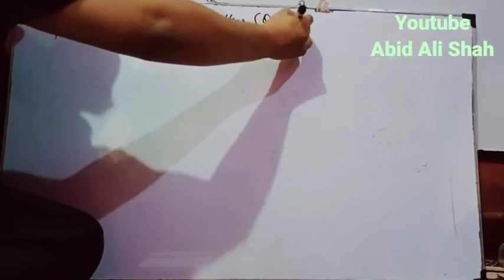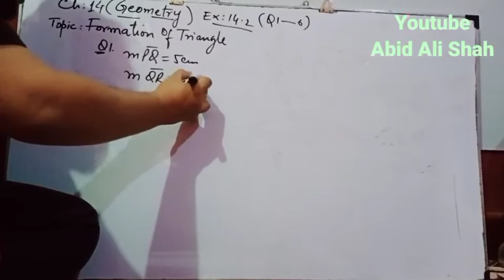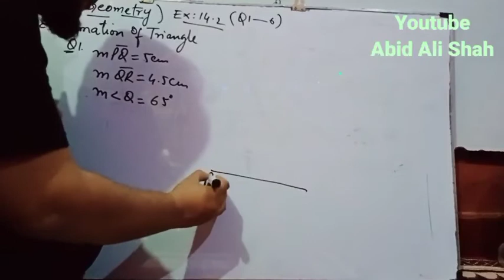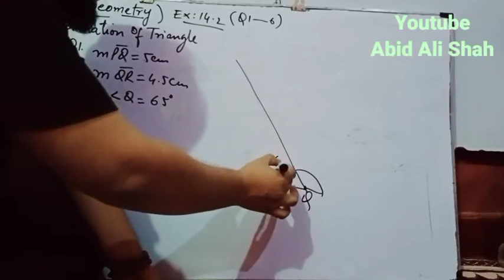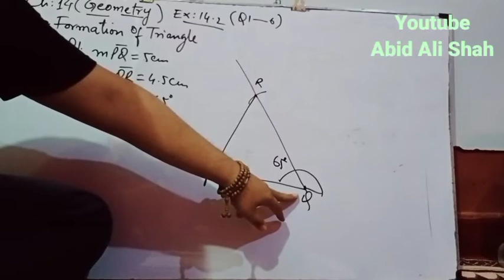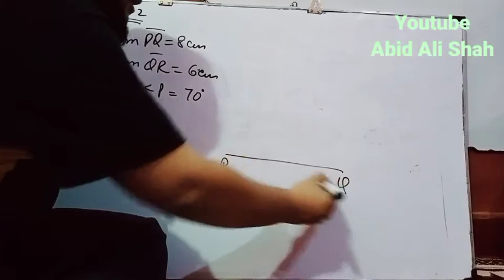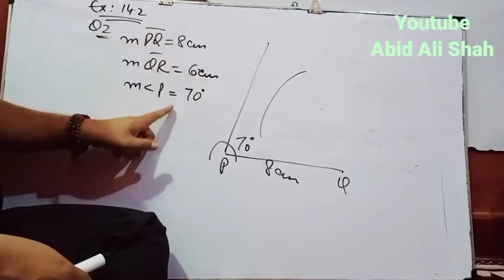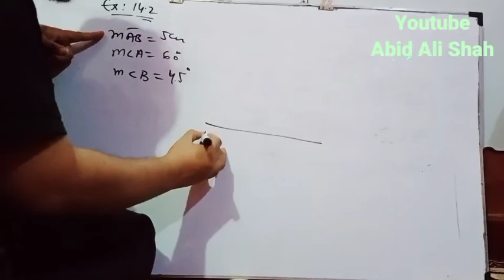Geometry 14.1 and 14.2 for Matric class ||Abid Ali Shah Zy-Chisht-Nizami Naimati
Abid Ali Shah Zy-Chisht-Nizami Naimati

Administrator of Ask Coaching centre

M.sc Economics
M.A Islamiat
M.ed Administration

B.ed Math Physics
B.sc Math Physics Stats